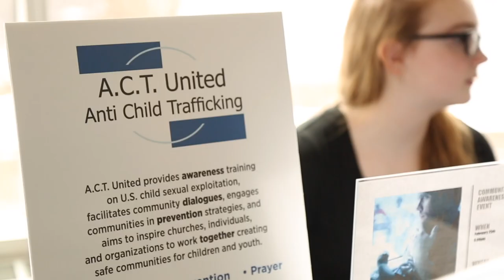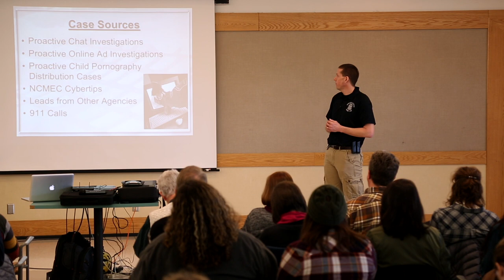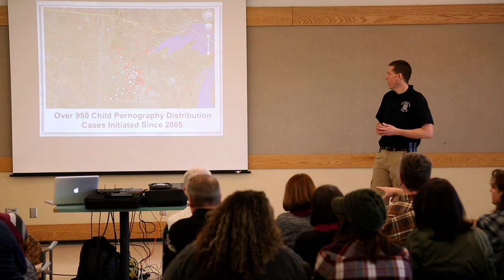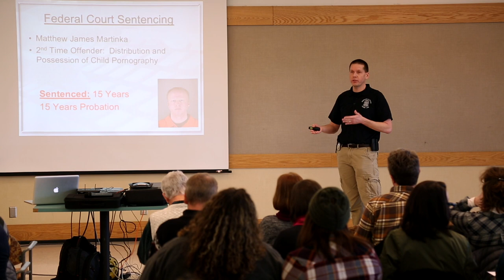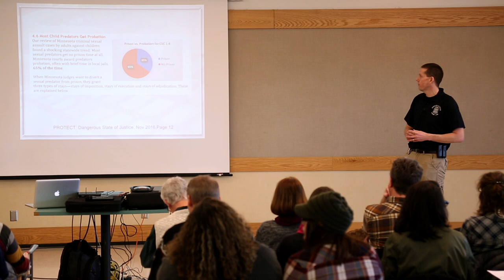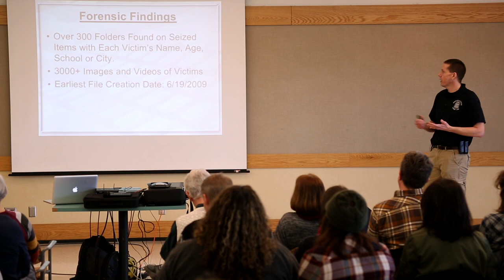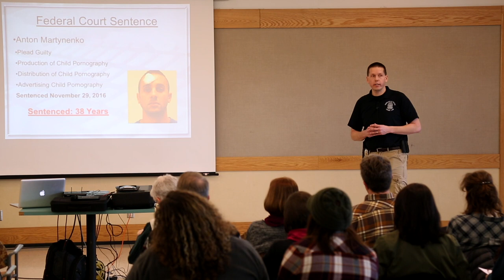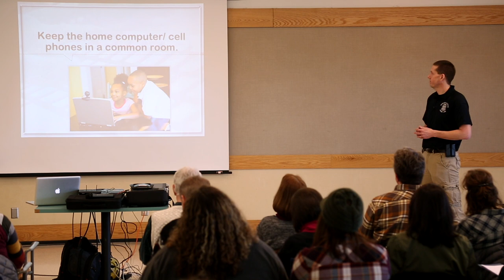ACT United 2018 Confrence Session 2 FBI ICAC Officer Hanson on Child Pornography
ACT United 2018 annual conference session 2 of 3. Officer Dale Hanson with the FBI and MN ICAC Task Forces speaks on the teen sexting and child pornography connection in Minnesota.